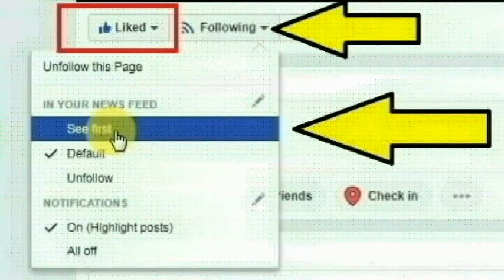புலந்த்ஷாஹர் சிக்கந்தராபாத் பகுதியை சேர்ந்த தில்ஷாத், இஸ்ரேல்,சுல்பிகர் செய்ததை பாருங்க|Thoothupura